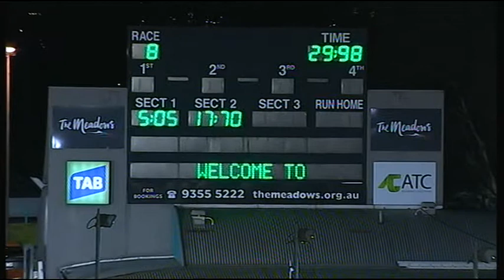MEA SAT 08 AUG 15 R8